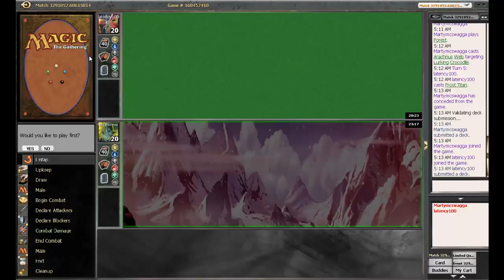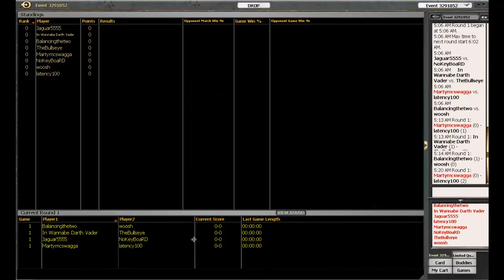M12 Draft #3 Round 1 Game 2